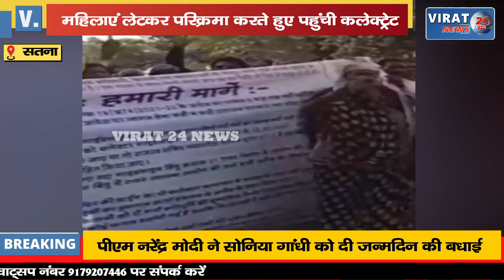महिलाएं लेटकर परिक्रमा करते पहुंची कलेक्ट्रेट, प्रदर्शन करते सौंपा ज्ञापन, देखिये क्या है मांगें !